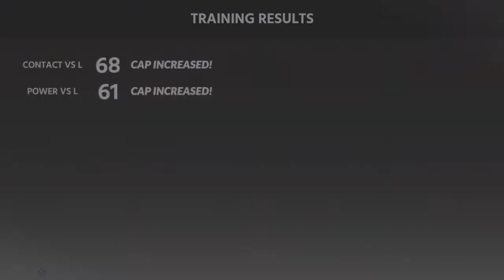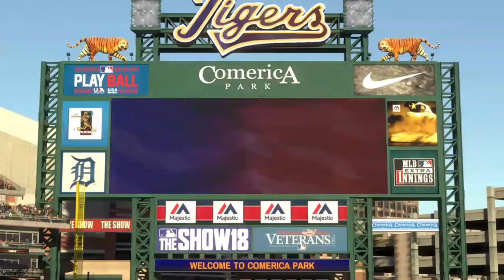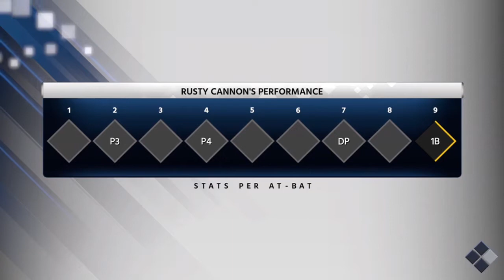[MLB the Show 18] Road to the Show: Episode 36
We're going streaking?